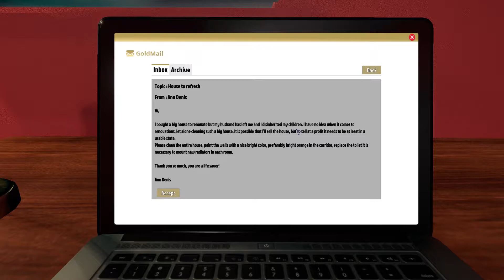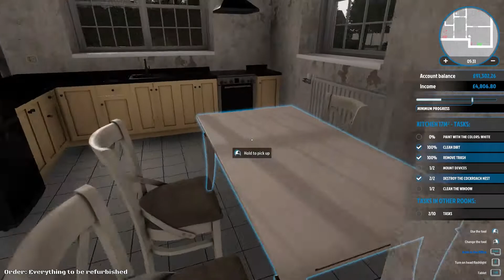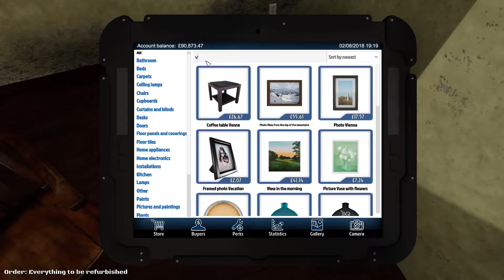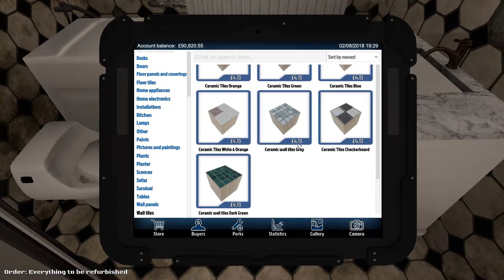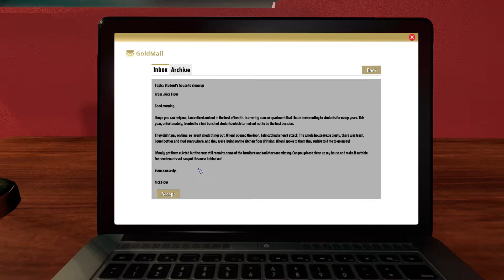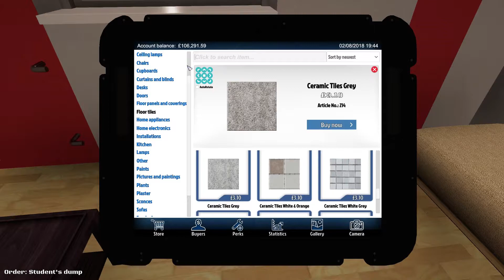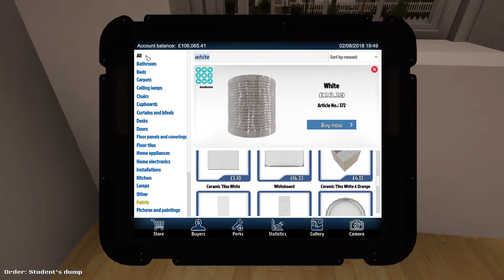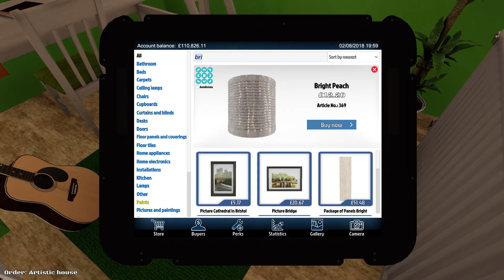Let's Play House Flipper Episode 6: "Riddled With Filth"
In this episode we complete more orders, including clearing up a house that was rented by students, which I can only assume drank themselves to death.